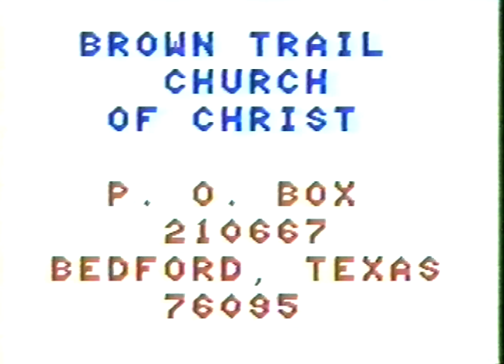Roy Lanier Jr What Kind of Leaders does God Want? class part 1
14th Fort Worth Lectureship 1991, Thus Saith the Lord